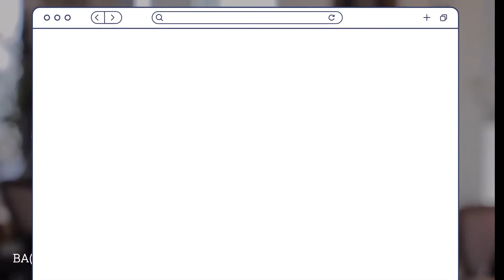Permutation || Expand a your Vocabulary || Diamond Education Hub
💻Our daily bite size videos will give you new English vocabulary to use in your written and spoken language.
So grab a pen and paper and write down our alternative words and sentences that will help you to increase and improve your English Vocabulary.

⌨️Pop over to our website and down load our vocabulary lists.

🖥👇🏽Vocabulary Videos